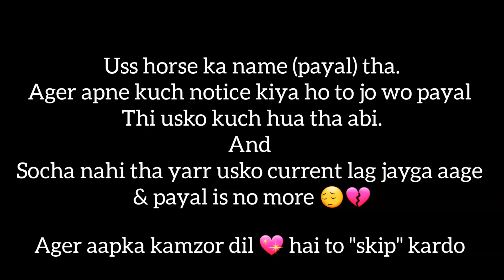Finally shadi ho gyi 😀 |IA45